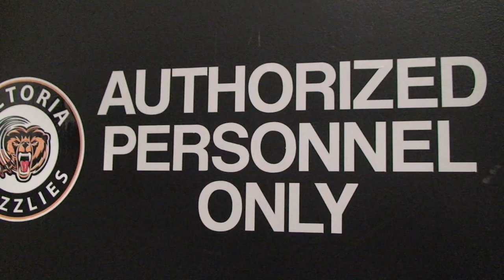Victoria Grizzlies 2012-13 Promo Video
Promo video for the Victoria Grizzlies of the BCHL.  Jan 2013.  Music by Skrillex, Bangarang (feat. Sirah.)  Song owned by Big Beat Records 2012 in the US and WEA Int outside the US.